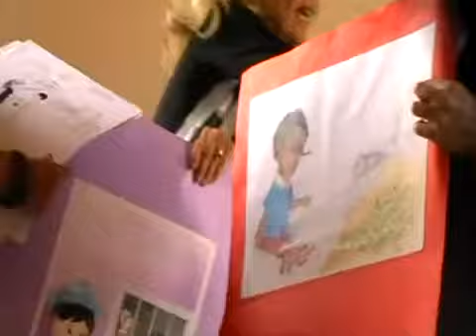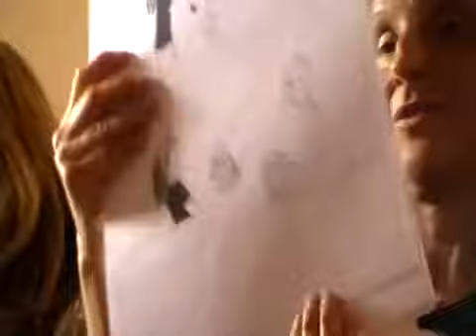Frosinone - PREMIO ROBERTO COCCO AIFVS - 28.05.2010 (5a parte)